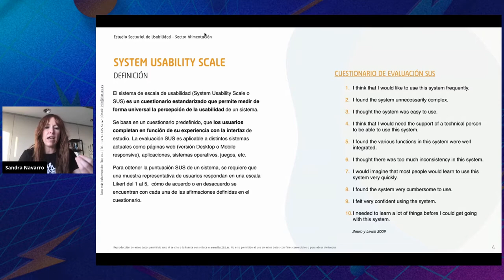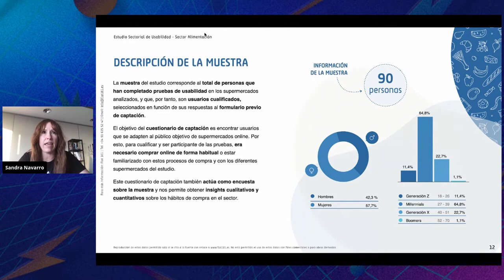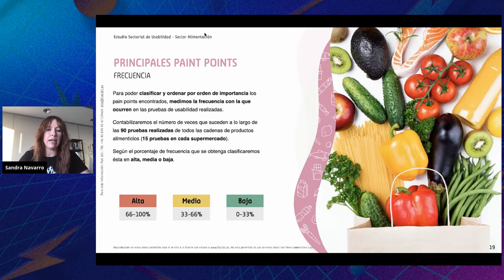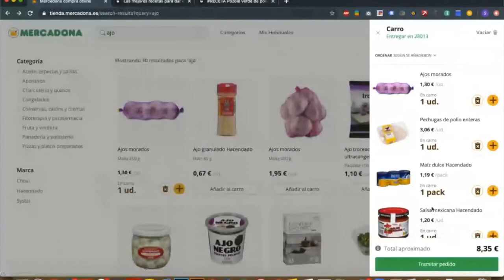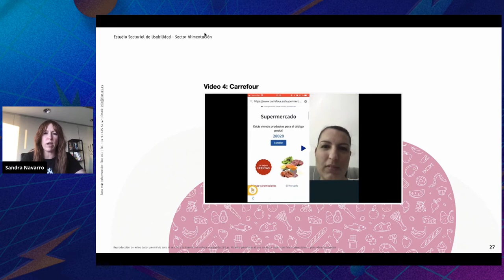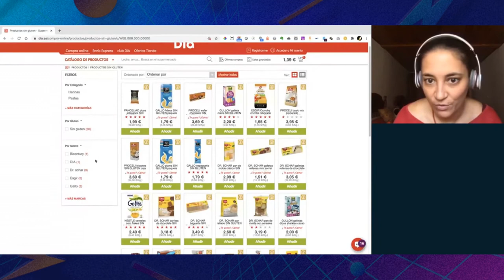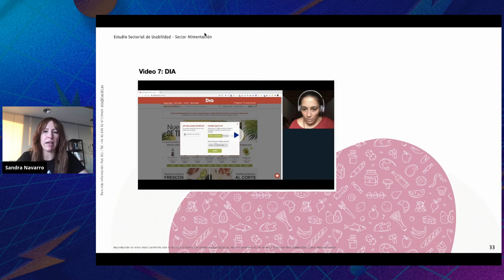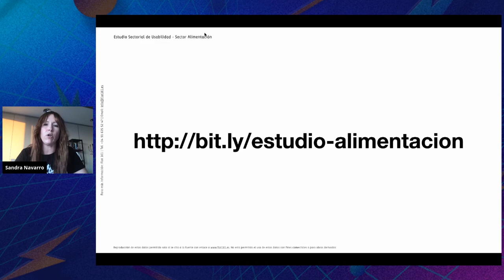Usabilidad principales supermercados online españoles - FLAT 101 | Digital Sessions | Women Edition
En esta charla, Sandra Navarro, Head of Strategy, presenta el estudio sobre experiencia digital (usabilidad) en los principales supermercados online españoles, realizado por FLAT 101.

La compra online de alimentación en España está viviendo este año un auge sin precedentes, pero ¿están los supermercados online preparados para dar a los usuarios una experiencia fluida, efectiva y agradable? Vemos los resultados que arroja el estudio independiente que hemos realizado en Flat 101.

Tienes dos versiones del estudio para descarga:
👉 Una versión ejecutiva, gratuita.
👉 Una versión completa, previa donación a Médicos del Mundo 🌍